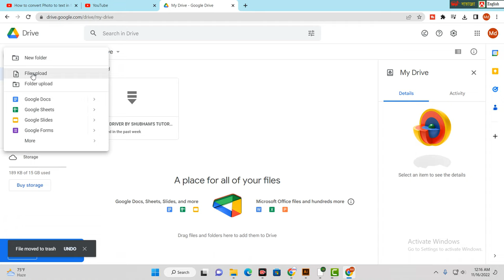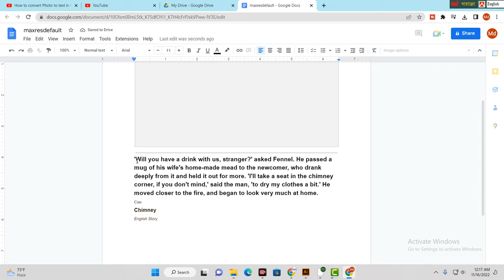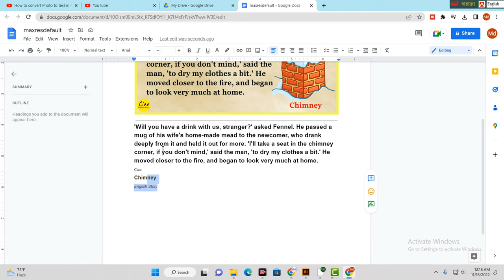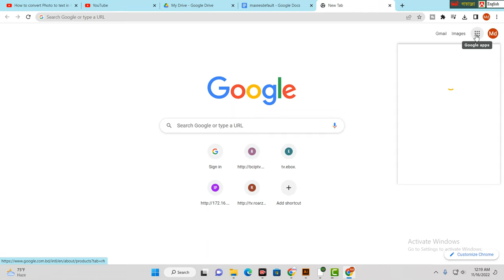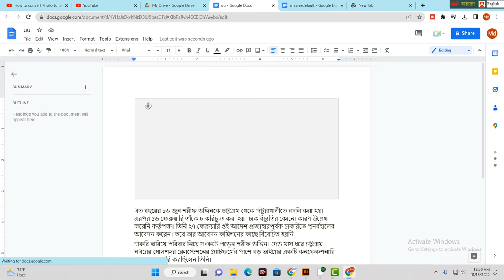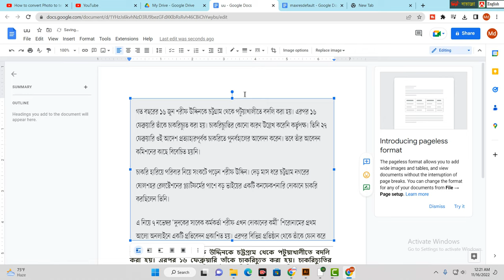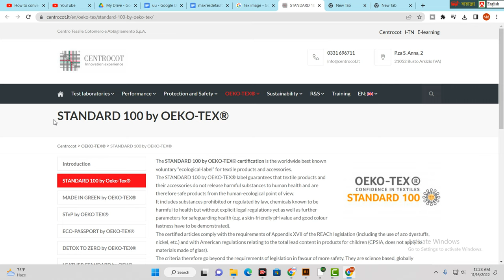how to convert image to text || how to convert photo to text in google docs